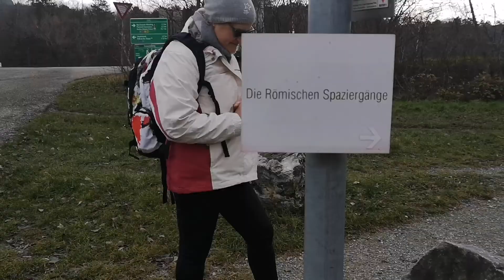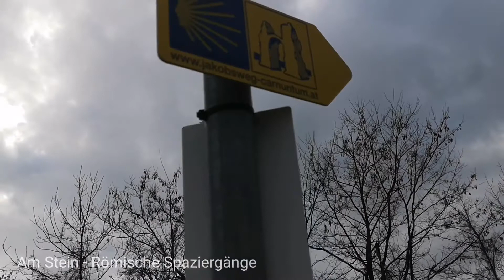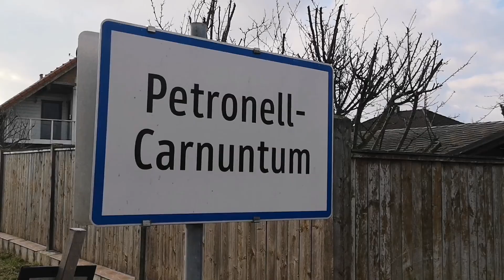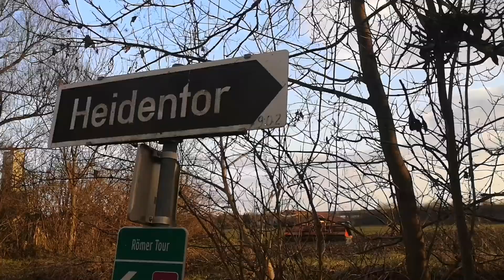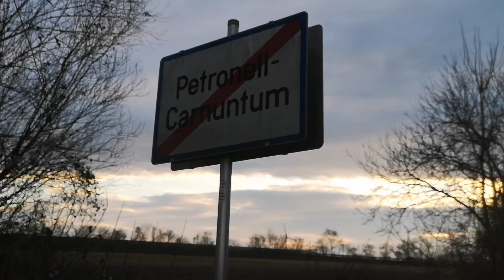Römische Spaziergänge - Petrunell Carnuntum über Hainburg und Bad Deutsch Altenburg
Liebe Wanderfreunde

Am 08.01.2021 machten sich Nicole und ich auf die Römischen Spaziergänge.
Von Hainburg an Der Donau ging es über Bad Deutsch Altenburg nach Petrunell Carmantun. Mit vielen Sehenswürdigkeiten und Informationen über die Historische Römerzeit ging dieser schöne Ausflug.

Gruß Thomas